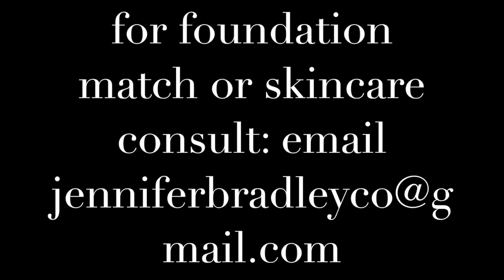How to Highlight Like a Grown Up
How to use highlight for eyes, cheekbones, nose, and under the eyes for sophisticated grown up polish. Learn the difference between a creamy highlighter vs. a powder highlighter and what to use under eyes.